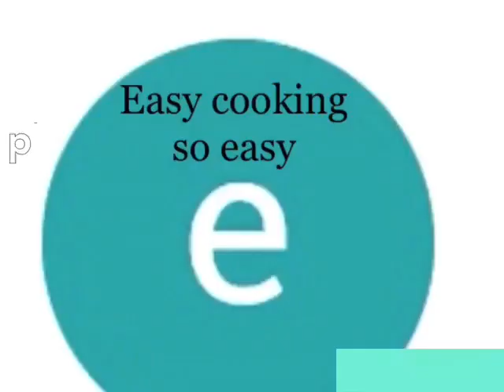Barffi in 20 minutes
Powder sugar 1 cup ( grind after measure)
Rose flavor few drops
Cocoa powder 1 1/2 tablespoons
Water 2 tablespoons
Powder sugar 1 tablespoons